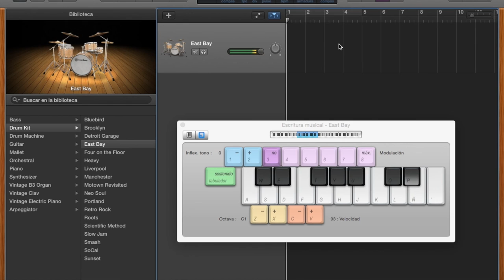El Intenso - Jhonny Rivera (Cover Drums Garageband)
En plan de despache haciendo un cover  improvisado de bateria en Garageband :D :D un programa del que próximamente estaré desarrollando tutoriales.

SANTI6014 ¡5 años en YouTube

Créditos:

Tema de fondo: El Intenso - Jhonny Rivera